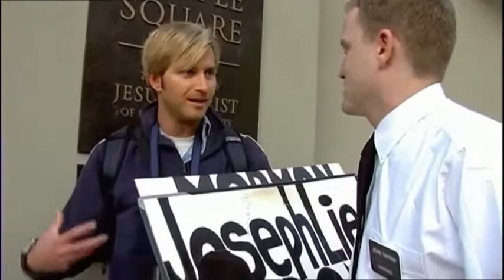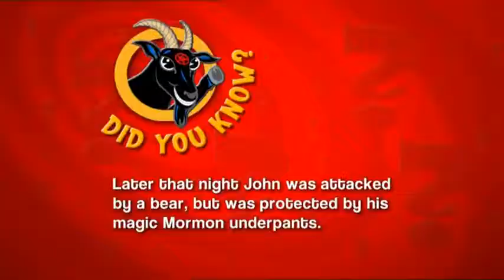John Safran vs God - Masonic Mormon Underwear Exposed - Australia Television Ep. 7 (2004)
56,579 views

John Safran vs God - Masonic Mormon Underwear Exposed  (pardon the pun..)

Episode 7-
1- John travels to Mozambique to lift a curse from nothing but the Socceroos at the behest of football legend Johnny Warren
2- Again in Salt Lake City, Safran finds out what is so special about "Mormon underwear"
3- With the help of Canberra mathematician Brendan McKay, John uncovers the link between The Bible Code, September 11, 2001 and rapper Vanilla Ice
4- John examines the realistic goals of religious boycotts
Footnote- After 32 years of not qualifying, the Socceroos finally qualified for the 2006 FIFA World Cup in Germany, beating Uruguay in what many media articles termed a stroke of luck for a team previously lacking it.